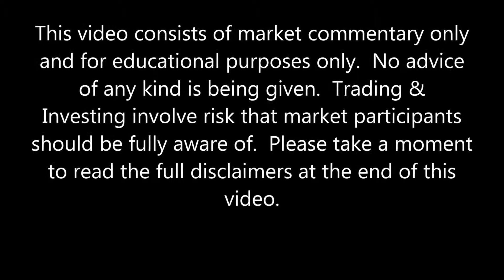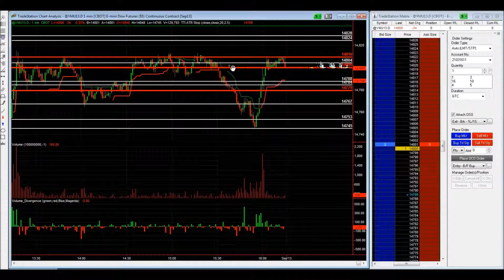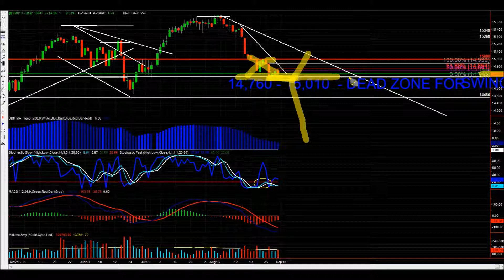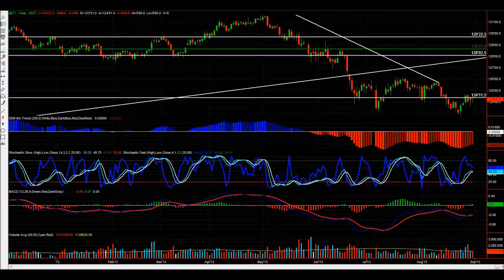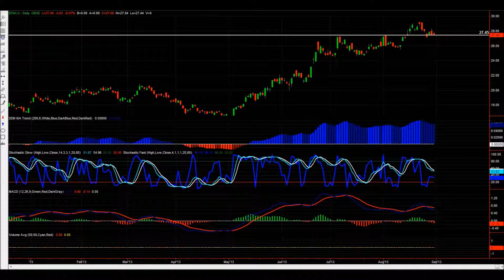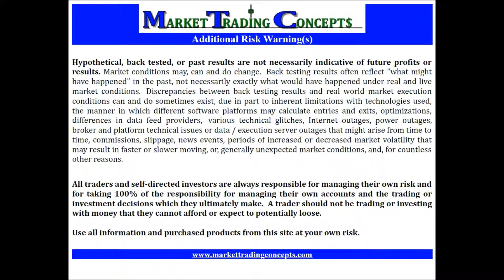Market Recap Commentary Video for Week Ending Friday August 30th, 2013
Wow, summer is officially over after this long weekend, and what crazier way to end the summer than for markets to gravitate right to their line in the sand / inflection levels going into the long weekend?  I think it makes sense to kick back and see how the first few days of next week unfold and let the tug of war between bulls and bears resolve
itself before making any committments... let's investigate the mass of indecision in most markets ...